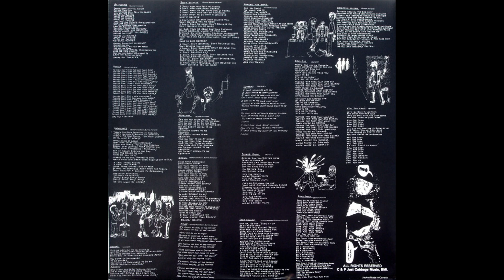Kraut - Sellout 1988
New Red Archives – NRA04

US

Steve Jones on guitar